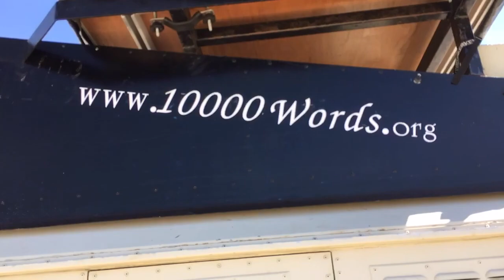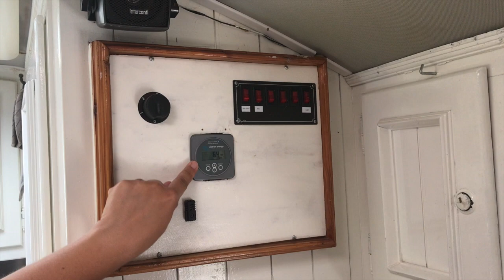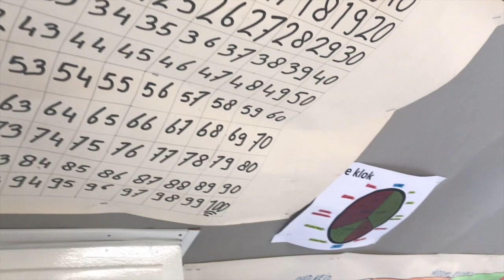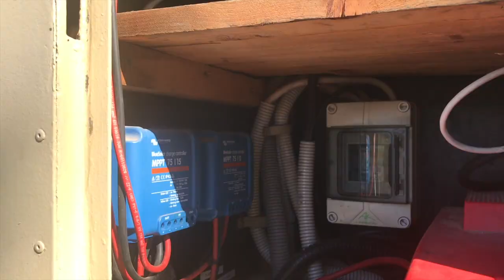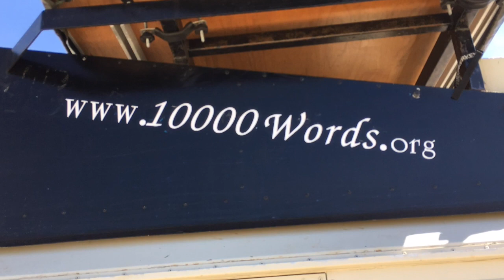Экскурсия по салону грузовика man cat camper, путешествие с детьми по миру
Как на самом деле выглядит наш Mankat Campertruck внутри? Тогда посмотрите наше новое видео: The Mankat Trucktour!
Здесь мы показываем план нашего интерьера, проводим вас снаружи и показываем, как работает разделение жилого блока.
Живу на колесах, с детьми, независимо от удобств! И это более 1,5 лет.

Мы - семья путешествий по суше,
Мы путешествуем везде, где могли
и «Салли», наш Mankat 1A1 Campertruck делает это возможным.

Мы живем независимо и автономно столько, сколько хотим
По пути мы многому учимся у окружающей среды и у местных жителей.

Мы живем на солнечной энергии, большом резервуаре для воды и покупаем как можно больше у местных предпринимателей и на местных рынках.

Будь то холодно или жарко, в лесу или в пустыне, мы повсюду встречаем самых интересных людей.

Как семья, мы живем и учимся по-другому, идем по проторенной дорожке и делаем свой собственный путь. Таким образом мы открываем для себя самые необычные места в мире.

Нам нравится везде ходить, так что давайте встретимся!

9 новых транспортных средств для экспедиций и кемперов на грузовиках, чтобы добраться до самых экстремальных мест на Земле,
Лучшая экспедиционная техника в мире,
Экспедиционный автомобиль UNICAT: IN63HD Volvo FH12 от UNICAT 4 рулевых колеса, 4 независимые подвески.,
10 лучших новых транспортных средств для экспедиций для экстремальных исследований,
10 совершенно новых транспортных средств для экспедиций и наземных транспортных средств для экстремальных исследований в 2020 году,
Топ-5 лучших транспортных средств для экспедиции с экстремальными внедорожными возможностями,
2020 UNIDAN Global Explorer - Экспедиционный автомобиль U218 UGE Unimog,
Транспортные средства экспедиции UNICAT MD75HMB - MAN TGS 26.540 6X6 + WT69,
Повседневная жизнь: мы даже убираем • Экспедиционный автомобиль • Мировой тур,
Транспортные средства глобальной экспедиции - Экстремальное сафари - Полный тур и каково жить в одном,
Топ-10 новых транспортных средств для глобальных экспедиций,
ПОЛНАЯ ЭКСПЕДИЦИОННАЯ ПРОГУЛКА АВТОМОБИЛЯ,
Внутри грузовика для глобальной экспедиции за 500 000 долларов,
Гусеничный Otag 600 экспедиционный автомобиль MAN грузовик RV Автодом Кемпер прогулка и интерьер K124,
ПРАВДА О ЖИЗНИ В ЭКСПЕДИЦИОННОМ АВТОМОБИЛЕ 4x4,
Топ-5 лучших наземных транспортных средств (внедорожники и грузовики),
Все, что мы НЕНАВИЖИ в нашем экспедиционном автомобиле 4x4,
Mercedes-Benz Zetros - 2020 Unidan Discovery X - ПОЛНАЯ ЭКСПЕДИЦИОННАЯ ПРОГУЛКА,
6 ЛУЧШИХ ЭКСПЕДИЦИОННЫХ ТРАНСПОРТНЫХ СРЕДСТВ С ЭКСТРЕМАЛЬНЫМИ ВНЕДОРОЖНЫМИ ВОЗМОЖНОСТЯМИ,
Сборка экспедиционного автомобиля E17 - МАССИВНЫЙ шкаф (Часть 1),
SLRV Commander 4x4 Expedition Vehicle 2021,
10 прочных экспедиционных автомобилей и внедорожных автофургонов,
Путешественница-одиночка живет в VANLIFE в экспедиционном автомобиле 4x4 ► | Мерседес Унимог Тур,
10 транспортных средств для экспедиции для вашего следующего походного приключения (лучший выбор),
Экстремальный грузовик экспедиции MAN ПОЛНЫЙ ТУР ► | Живи и отдай 4х4,
5 лучших мест для путешествий с детьми,
СОВЕТЫ ДЛЯ ПУТЕШЕСТВИЙ С ДЕТЯМИ! / День из жизни мамы 2018,
3 ребенка | 197 стран (The Travel Family),
48 часов в пути с детьми
Путешествие с детьми - лучшие места, советы и многое другое,
Рим с детьми - Путешествие с детьми Рим,
Советы по упаковке и организации для детей | Путешествие с детьми // Серия целиком / Путешествие с детьми,
ЧТО УПАКОВАТЬ: ДЕТИ НЕСУТ
Дорожные советы и подсказки для детей,
Путешествие с детьми: ПОЧЕМУ МЫ ЭТО ДЕЛАЕМ,
Путешествие с детьми во время вспышки коронавируса,
Семья, путешествующая полный рабочий день - знакомство с семьей Bucket List,
Основы путешествия для детей | Советы для путешествий с детьми | theitgirlbymj,
Чем заняться в Венеции, Италия // Путешествие с детьми Венеция Италия // полный выпуск,
Путешествие за границу с 2 детьми!
УПАКОВКА СО МНОЙ! / СОВЕТЫ ПО ПУТЕШЕСТВИЯМ С ДЕТЯМИ / День из жизни мамы,
Сбор вещей в автофургоне // Готовимся к путешествию с двумя детьми
Как путешествовать с детьми - практические советы из нашего семейного мирового турне.,
Мои простые советы для путешествий с детьми,
КАК ПУТЕШЕСТВОВАТЬ С ДЕТЯМИ
Семейный путеводитель,
ПАРИЖ С ДЕТЯМИ | ЧЕМ ЗАНЯТЬСЯ С ДЕТЬМИ В ПАРИЖЕ | ПУТЕШЕСТВУЙТЕ С ДЕТЯМИ,
УПАКОВКА ДЛЯ ДЕТЕЙ | КАК Я УПАКОВУЮ ДЛЯ 2 ДЕТЕЙ ЭМИЛИ НОРРИС,